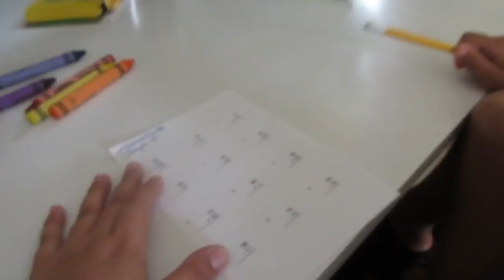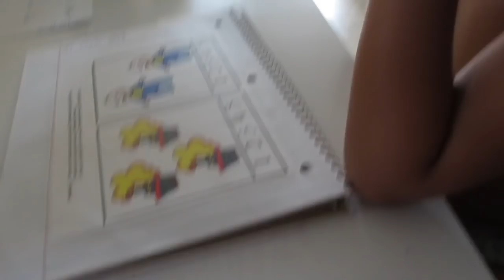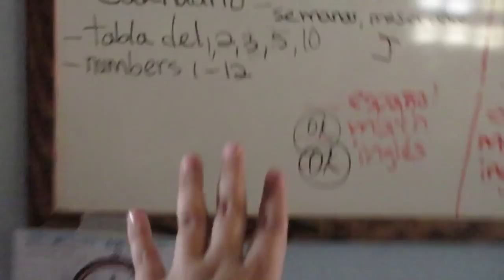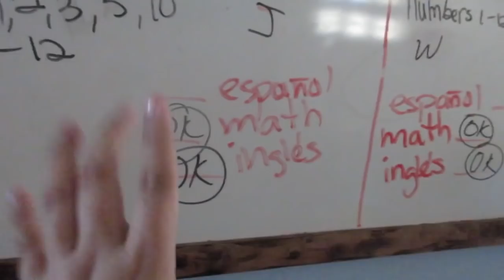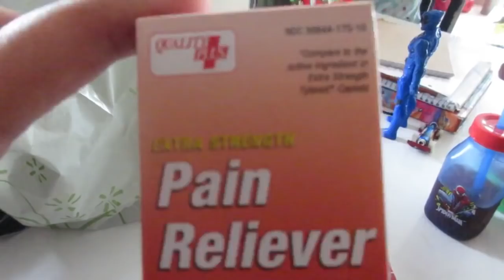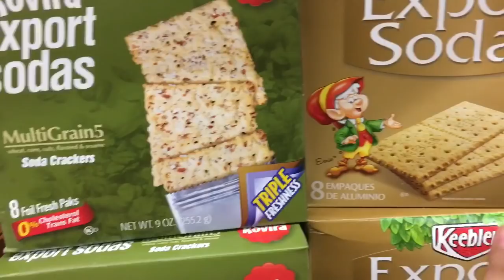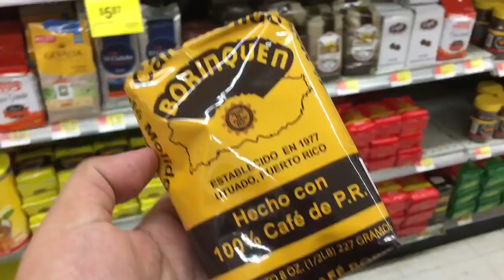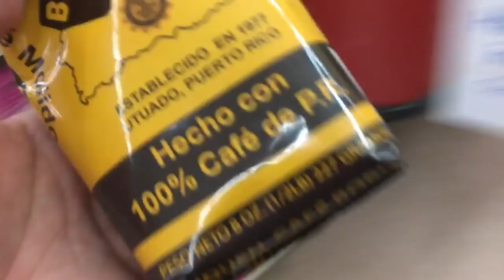MADRE DE TRES|MI DÍA A DÍA #016